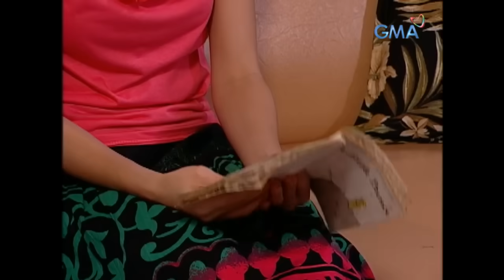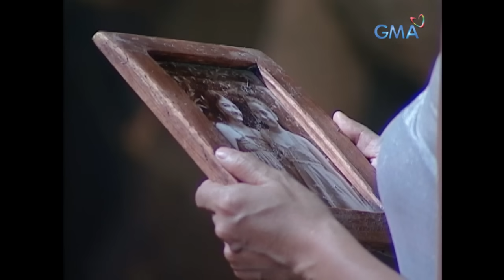Ilumina: Full Episode 18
'Ilumina' is a 2010 Telebabad series that tells the legendary tale of the white and black sorcerers and their struggle to seize the powerful Ilumina, the Book of Magic. According to legend, whoever possesses the Ilumina will achieve enormous power.